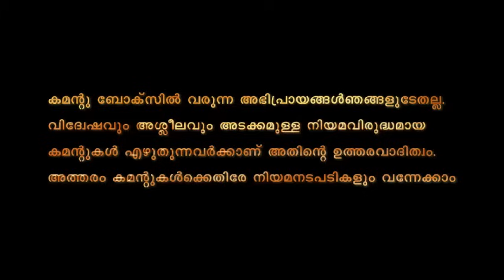വിചിത്ര ഉത്തരവ്, പാണ്ടിക്കാട്ടും ആനക്കയത്തും എയർ എൻഡ്...